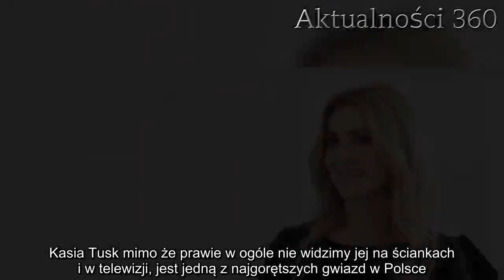Wyprawka Kasi Tusk robi wrażenie! Zdradziła płeć dziecka? | Aktualności 360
Kasia Tusk, córka byłego premiera Donalda Tuska wzbudza wiele emocji. Zainteresowanie nią zwiększyło się, po ogłoszeniu, że spodziewa się dziecka. Blogerka pokazała pierwszą wyprawkę dla swojego potomstwa. Wiele osób zauważa, że w ten sposób zdradziła płeć dziecka.

Kasia Tusk mimo że prawie w ogóle nie widzimy jej na ściankach i w telewizji, jest jedną z najgorętszych gwiazd w Polsce. O swoim życiu nie zdradza za wiele, więc każda informacja na jej temat jest na wagę złota.

Na swoim profilu instagramowym, blogerka postanowiła się pochwalić skompletowaną wyprawką dla swojego pierwszego dziecka. Na zdjęciu widzimy perfekcyjnie i kolorystycznie dobrane ubranka, a materiał jest wykonany z organicznej bawełny.
Kasia Tusk urodzi córkę czy syna? Blogerka stara się ukrywać płeć dziecka
Chociaż influencerka jeszcze nie zdradziła, jakiej płci urodzi dziecko, to wstawiła bardzo wymowne zdjęcie, które może wskazywać, że spodziewa się chłopca. W opisie ujawniła tylko z jaką pomocą firm skompletowała wyprawkę.

– Ten moment, gdy już nie wiesz co odpowiadać na pytania „jak się czujesz?”. Szuflady wypełnione rzeczami z organicznej bawełny PIMA (od polskiej marki dear eco ) i innymi gadżetami. Wszystkie produkty ze zdjęcia znajdziecie w muppet shop, któremu bardzo dziękuję za wyprawkowy – czytamy w opisie.

Zaprezentowane ubranka składają się głównie z kolorów beżowych i białych. Czy ten kolor bardziej pasuje do dziewczynki, czy chłopca?

Wielu z internautów zauważyło, że interpretując kolory, Kasia spodziewa się córeczki. Tej informacji, gwiazda jeszcze nie potwierdziła.
Córka Donalda Tuska informację o ciąży potwierdziła za pomocą Instagrama. Opublikowała zdjęcie, na którym jest ona i jej mąż, Stanisław Cudny. Influencerka odniosła się do szeroko komentowanych plotek na temat jej ciąży.

– Podobno po burzy zawsze wychodzi słońce i w dniu moich trzydziestych pierwszych urodzin głęboko wierzę, że tak właśnie jest. Jeśli mogę więc poprosić Was dziś o jakieś życzenia, to tylko o zdrowie i spokój, bo to jedyne, czego teraz potrzebujemy. Dziękuję wszystkim kochanym Czytelniczkom za ich wyrozumiałość wobec mojego milczenia. Wasze dobre słowa, wsparcie i delikatność akurat w ogóle mnie nie dziwią – zawsze wiedziałam, że Czytelniczki to ja mam najlepsze na świecie – czytamy w opisie.